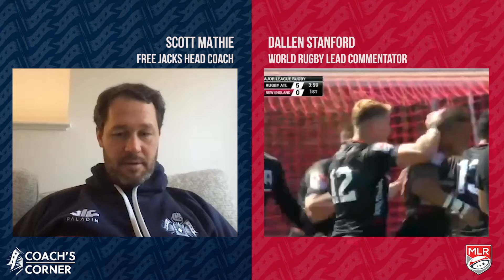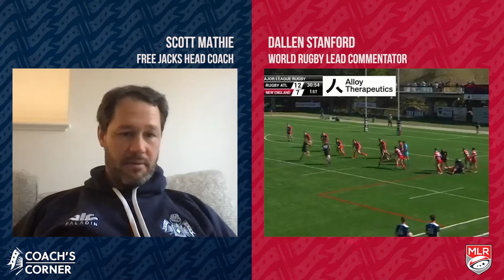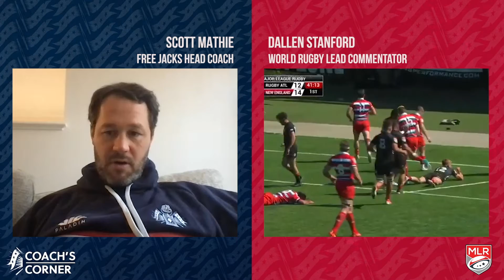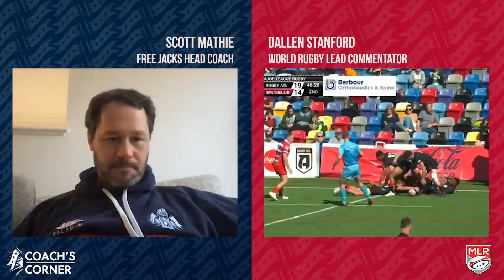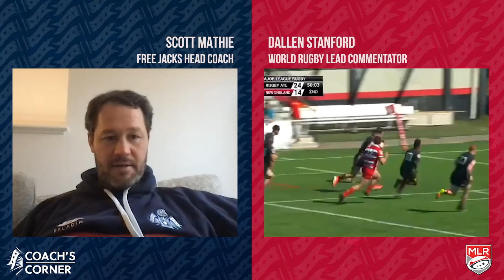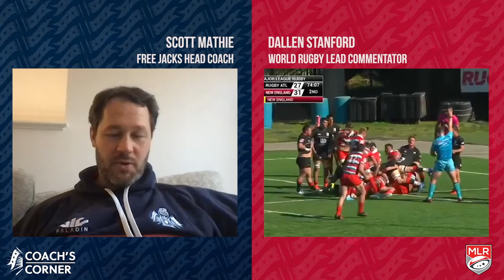🐎//🎙️ Coach's Corner with Scott Mathie | Round 8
New England Free Jacks Head Coach Scott Mathie talks with Major League Rugby Commentator Dallen Stanford about his team's top of the table clash with Rugby ATL last weekend in the Snake Pit at Silverbacks Park.

Mathie breaks down the highlights in this Round 8 match, in which the Free Jacks won 41-27 against Atlanta to top the Eastern Conference.

Catch this weekend's New England fixture against NOLA Gold at Veterans Memorial Stadium in Quincy, MA on Saturday, April 2nd at 4.30pm ET.